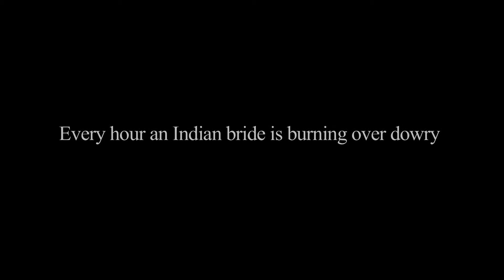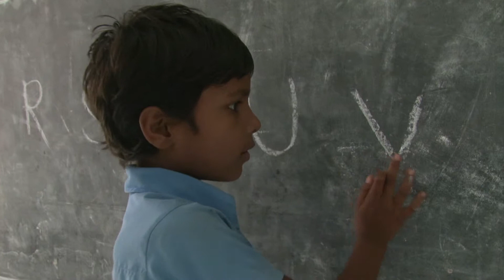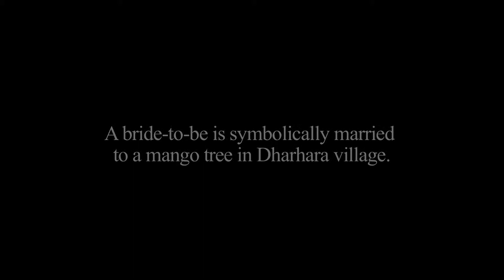Mango Girls Trailer 2015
Mango Girls tells the story of a 200-year-old tradition followed in Dharhara village in Bihar where the birth of a girl child is greeted with the planting of 10 mango trees.